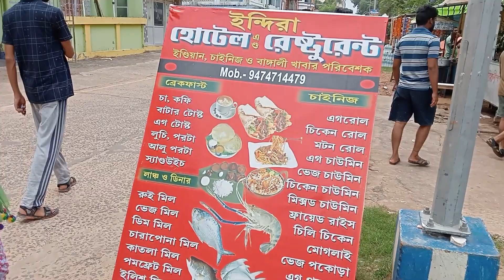ghurte giye o sara din amon vabe katbe 😔eta asha korini😢bengalivlog